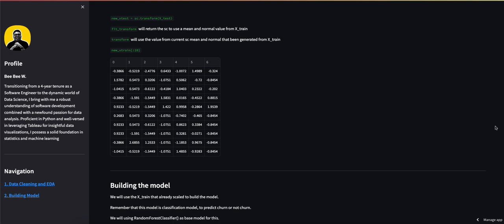Churn Prediction - Streamlit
A manager at the bank is disturbed with more and more customers leaving their credit card services. They would really appreciate if one could predict for them who is gonna get churned so they can proactively go to the customer to provide them better services and turn customers' decisions in the opposite direction.